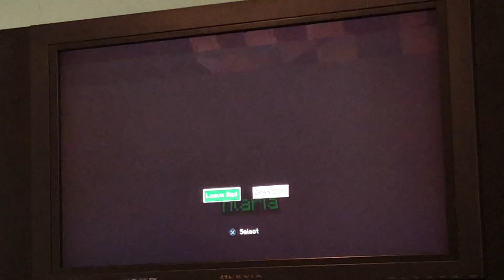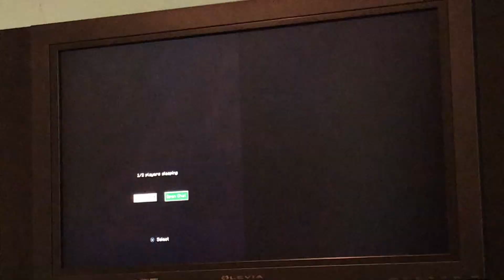The Norm S2 Episode 215:Heaps Of Froglights